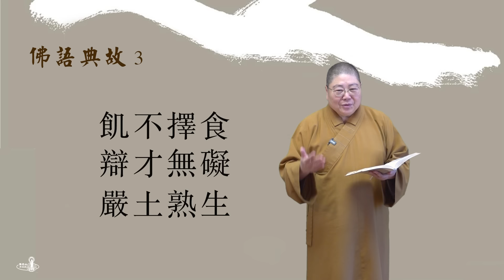2024_0530 |【早安佛光】：佛語典故 3 Buddhist allusions (pt. 3)